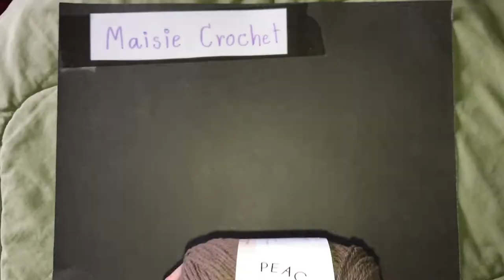ที่รองแก้ว รอยเท้า | Maisie Crochet